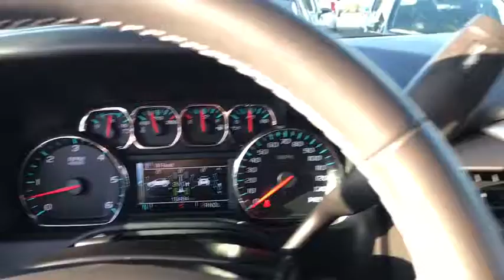2017 Chevrolet Tahoe Las Vegas, Henderson, North Las Vegas, Summerlin, Clark County, NV 00370397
2017 Chevrolet Tahoe

Centennial Toyota
6551 Centennial Center Blvd